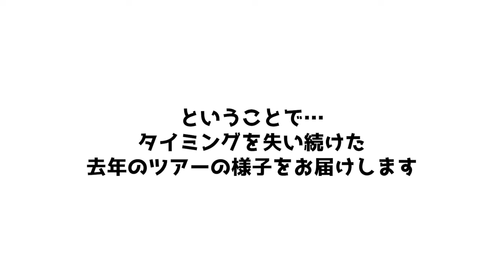【ファンにドッキリ！】ライブ物販にi☆Risメンバー本人がいたらファンは気付くのか・・・？【ツアー開催記念】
※タイミングを失い続けて更新できなかった去年のツアーの様子を今更お届けします。

ファンの皆様にドッキリを仕掛けました！！！
i☆Risがライブツアー会場で物販スタッフに扮していてもファンは気付かない！？！？
このままだとリハに間に合わない！？どうする！！！i☆Ris！！！

★ライブ情報
「i☆Ris 9th Live Tour 2024　愛たくて…Full Ener9y!!」開催決定！

★NEW Release!!
3/20発売！「i☆Ris Coupling Best」
i☆Risがリリースしてきた24枚のシングルからカップリング曲を集め、リマスタリングを施して収録！
リマスタリングすることにより当時の音源も新たな発見ができる内容になっている。
また、リーダー山北早紀が新たに5人バージョンの歌詞を書き下ろし「i☆Ris 8th Live Tour 2023～わっしょい!～」で披露した「扇子・オブ・ワンダー☆続」を新たにレコーディングし直し音源化！
さらに、ライブが最高に盛り上がる名曲と人気を博していた「DIVE TO LIVE」も収録！
ジャケットには劇場版アニメ「i☆Ris the Movie -Full Energy!!-」の書き下ろしイラストを使用！

★最近の動画
【i☆Ris 秋のBBQ特別編】ツアーの裏話をしながらまったりNGワードゲーム《◯◯着火事件勃発!?》
【i☆Ris 秋のBBQ編 第3弾】 茜屋日海夏＆久保田未夢、スープ料理に挑む《フラグ乱立？！》